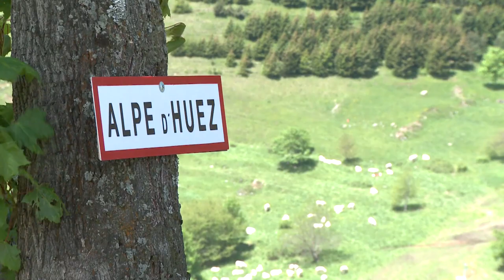Het officiële Alpe d'HuZes Journaal van 4 juni 2012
- gemaakt door de NCRV / MVR Producties voor Alpe d'HuZes -